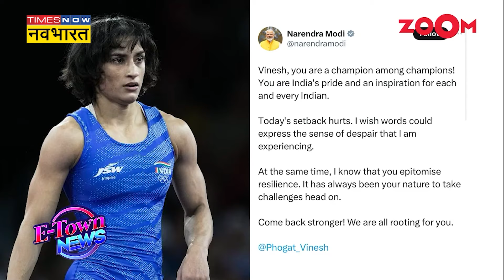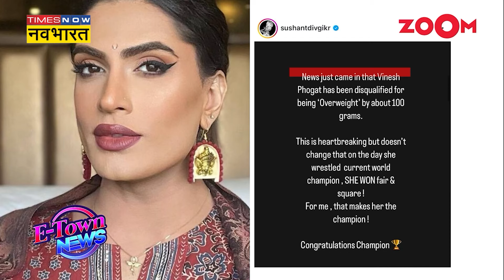Paris Olympics 2024: Hema Malini से लेकर Alia Bhatt ने विनेश के Disqualification पर क्या कहा?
प्रधानमंत्री नरेंद्र मोदी ने 7 मई को पहलवान विनेश फोगट की प्रशंसा की, जिन्हें वजन ज्यादा पाए जाने पर आयोग्य घोषित कर दिया गया. पीएम मोदी ने उन्हें भारत का गौरव और हर भारतीय के लिए प्रेरणा बताया. वहीं फिल्मी सितारे जैसे हेमा मालिनी, तापसी पन्नू और अन्य मशहूर हस्तियों सहित सोशल मीडिया यूजर्स ने इस पर निराशा व्यक्त किया.